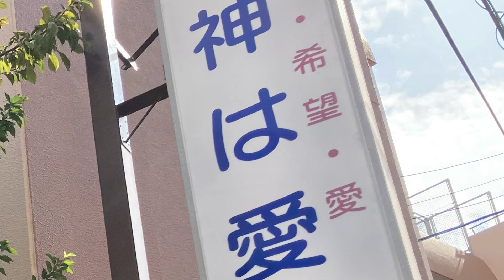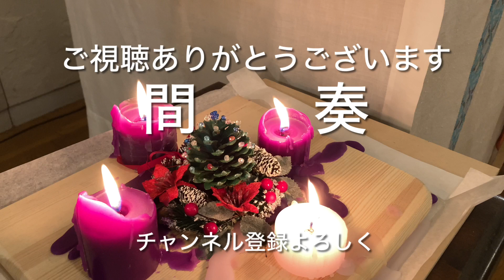『日本聖公会 聖歌集』238番「今います み救いの主よ」【世界聖餐日を憶えて、平日投稿】能登の豪雨被害に心を痛めております。どうかご無事でありますように！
世界聖餐日は、毎年10月第一週に定められた教会暦のようです。聖餐式の曲を選択しようと思いました。
聖餐式の曲について、言いたいことがありますので、こちらの記事を併せてご覧ください。

新型コロナウイルス（オミクロン株）の拡大を受けまして、教会内での収録が難しくなりました。そのため、更新頻度が週に1，2回だったのが、より間隔が開くことがあります。
基本的に更新は、毎週日曜日（午前中）を予定しています。教会で実施されるオンライン礼拝と共にお過ごし頂ければ幸いです。（2022/3/8）
また、滝田真治X（旧Twitter）でメッセージ等々受け付けております。

『日本聖公会 聖歌集』収録曲
○項目：聖餐式
○作詞作曲：長沢 瀧子,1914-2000

※詞・曲については、日本聖公会管区事務所から使用許諾をいただいうえ配信しています。（承認番号　　）